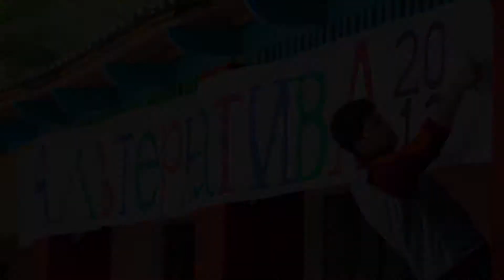Alternative 2012–2016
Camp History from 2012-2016